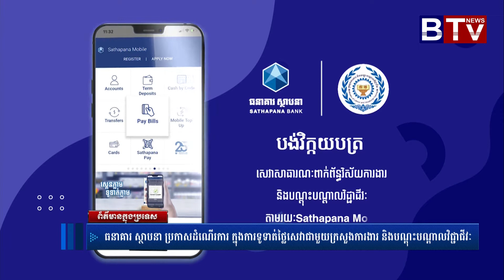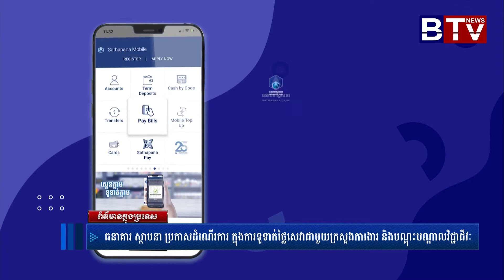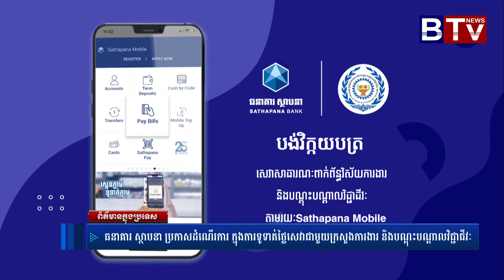ធនាគារ ស្ថាបនា ប្រកាសដំណើរការ ក្នុងការទូទាត់ថ្លៃសេវាជាមួយក្រសួងការងារ និងបណ្តុះបណ្តាលវិជ្ជាជីវៈ